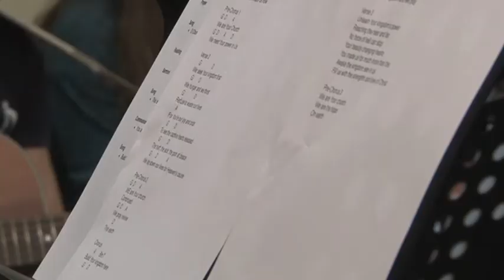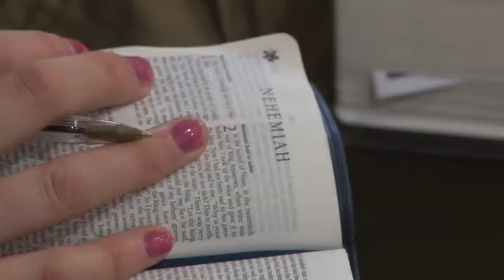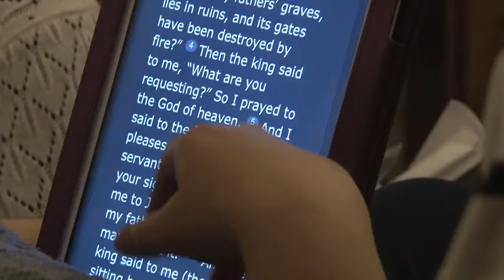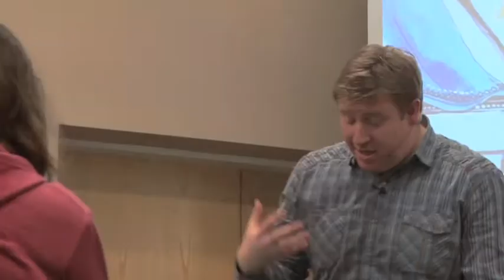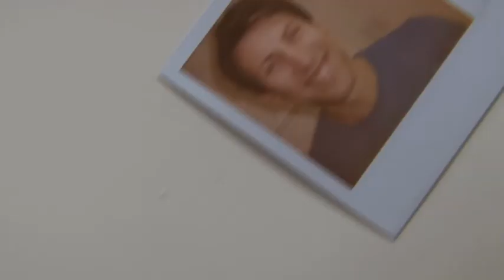Cornerstone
A short film about 'Cornerstone' - a modern and progressive Church situated in the community-oriented suburbs of the city of Liverpool.

Created by:
Frank Fitzpatrick
Mitchell Hickman
Emily McGuinness